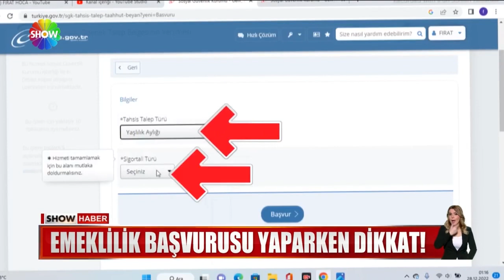Uzmanlardan EYT'lilere kritik uyarı!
EMEKLİLİKTE YAŞA TAKILANLAR, EMEKLİLİK BAŞVURUSU İÇİN RESMİ GAZETEYİ BEKLİYOR. UZMANLAR İSE KIDEM TAZMİNATININ YANMAMASI İÇİN ACELE EDİLMEMESİ GEREKTİĞİNİ SÖYLÜYOR,  BAŞVURU İŞLEMLERİNE DİKKAT ÇEKİYORLAR. BU ARADA BANKALAR DA EYT'LİLER İÇİN YENİ PROMOSYONLARINI BELİRLEMEYE BAŞLADI.